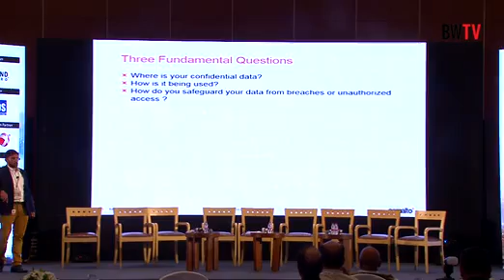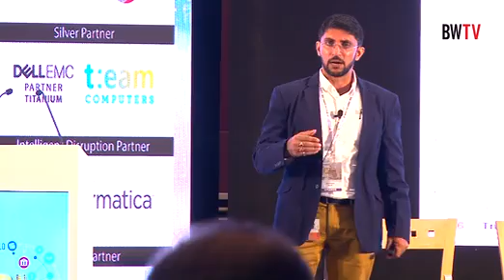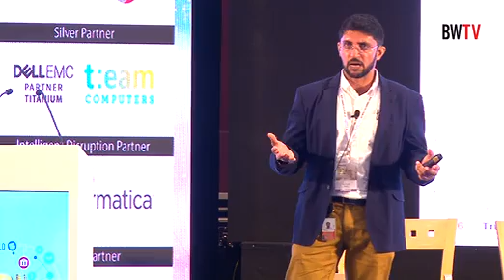Protecting Data in the Connected World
Ved Prakash, Senior Business Development Manager, Identity & Data Protection Enterprise & Cybersecurity, Gemalto at BW Businessworld BFSI CXO Summit disusses how to protect data in the connected world.